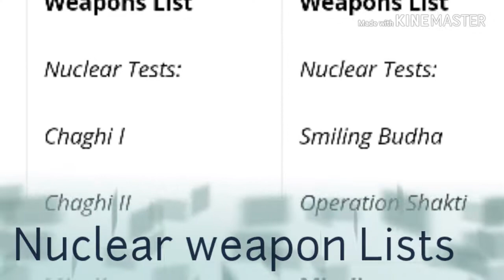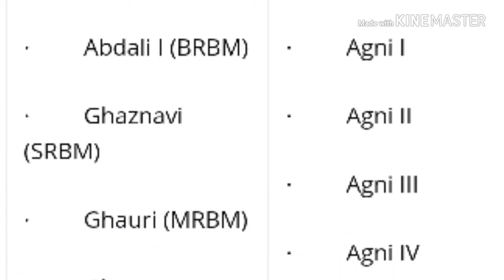India atomic bomb vs Pakistan atomic bomb real comparison 2018